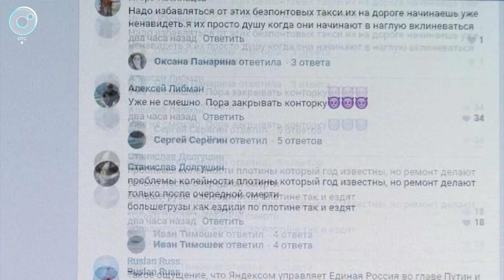Два человека погибли в ДТП на дамбе ГЭС в Новосибирске